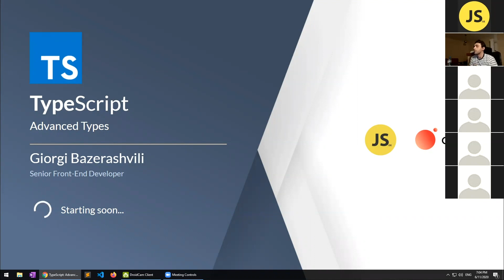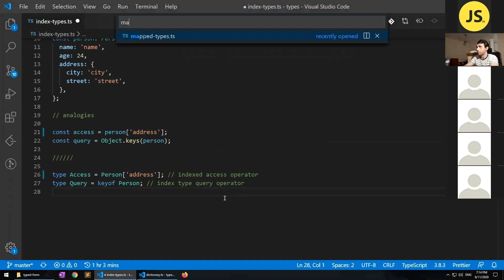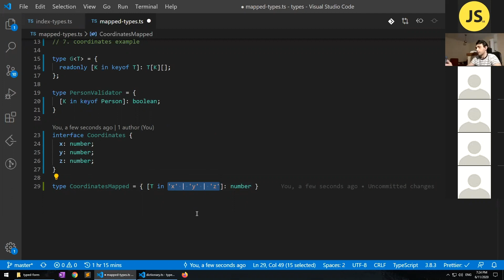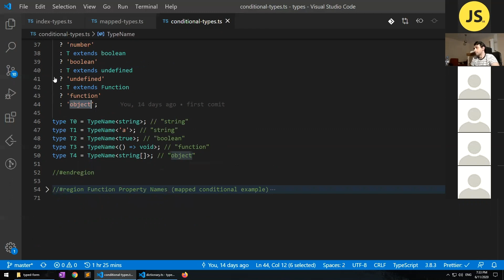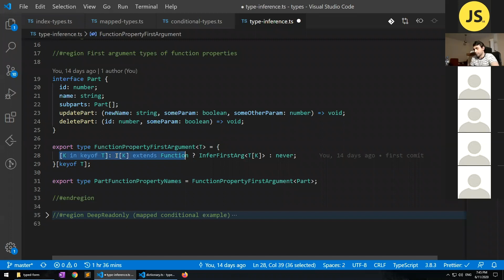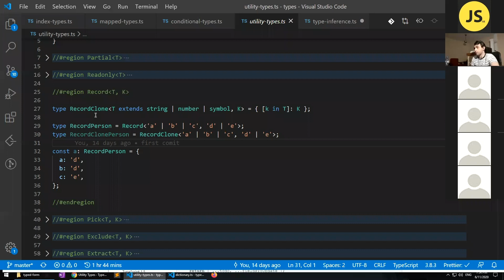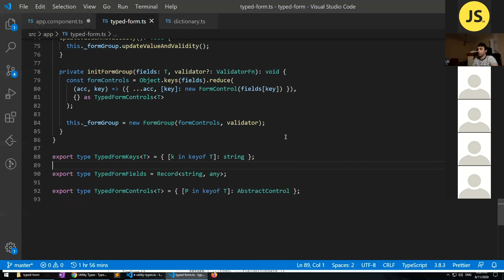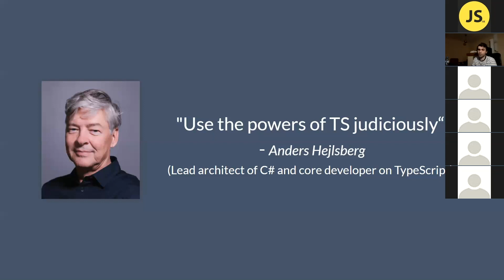Giorgi Bazerashvili - TypeScript: Advanced Types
განხილული საკითხები: Mapped types, Conditional types, Infer, Generics.

🔷 TypeScript-ის ტიპების სისტემის სირღმისეული გარჩევა, live coding-ით და ექსპერიმენტებით.

🔷 ხშირად გამოყენებადი Utility Type-ების under the hood იმპლემენტაციების გარჩევა.

🔷 პირად გამოცდილებაში ტიპების სისტემის გამოყენებით გადაჭრილი პრობლემების ჩვენება.

👤 Giorgi Bazerashvili არის Omedia-ს Front-end დეველოპერი, რომელსაც TypeScript-ის გამოყენებით არაერთი პრობლემა გადაუჭრია Angular-სა და React-ში.